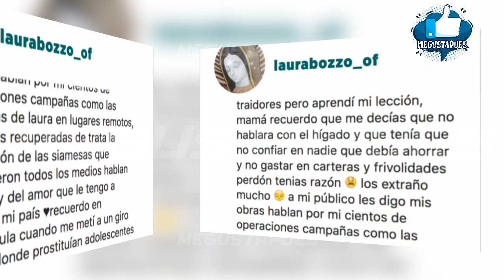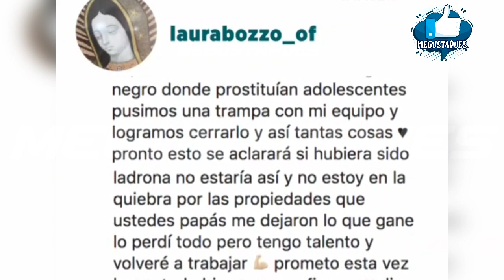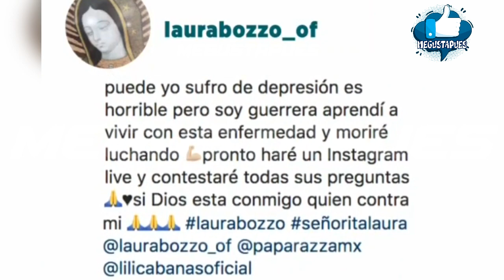Laura Bozzo habla por primera vez y pide perdón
La presentadora por fin ofreció estas palabras.